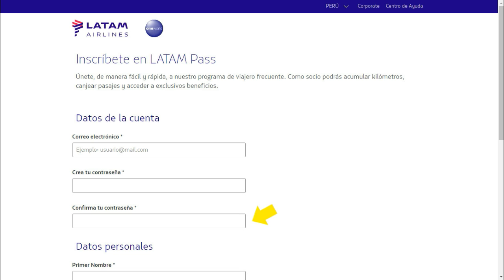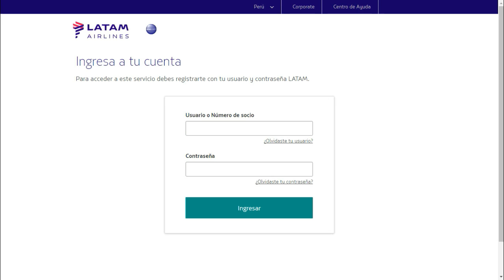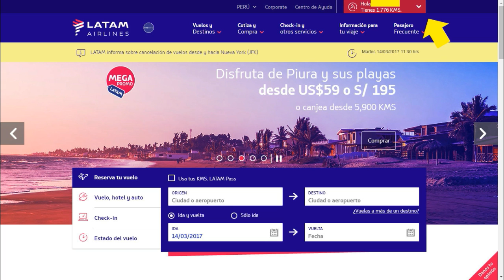Por qué y cómo inscribirte en LATAM 2021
¿Por qué y cómo inscribirte en LATAM?
LATAM es el resultado de la unión de dos grandes compañías aéreas que operaban en Latinoamérica LAN y TAM. Su unión se oficializó en agosto del 2015. Y la marca fue visible como LATAM desde julio del 2016.

Toda la experiencia de atención al cliente y las mejores prácticas de seguridad, compartidas ahora en una sola marca LATAM.

Si deseas que LATAM te avise cuando hay ofertas en los vuelos a los destinos que tú elijas, es una de las razones para inscribirte o suscribirte en la página de LATAM y tener tu código de pasajero frecuente. Así cada vez que viajes, se sumarán millas a tu cuenta de LATAM que podrás canjear por vuelos GRATIS en el futuro, cuando llegues a la cantidad requerida de kilómetros para tus viajes.

Inscribirte es muy fácil, y lo vamos a ver en este video.